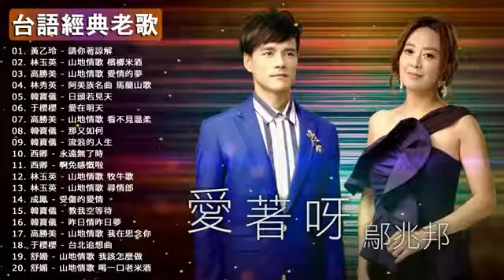台語歌 精選 經典 老歌 ( 好聽 回憶 ) - 闽南语歌曲100首 Hokkien Songs ||中国最美的100首经典民歌 || 百听不厌的经典老歌 Taiwan Oldies Songs